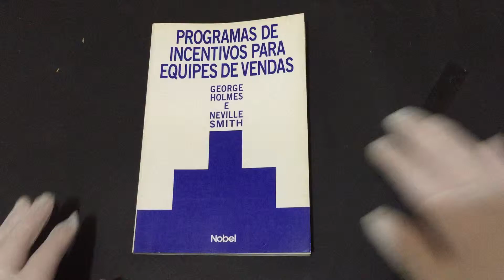COMPRE AGORA:Programas de Incentivos Para Equipes de Vendas